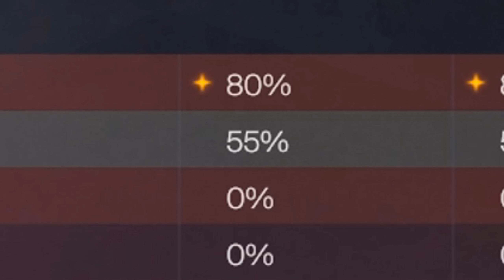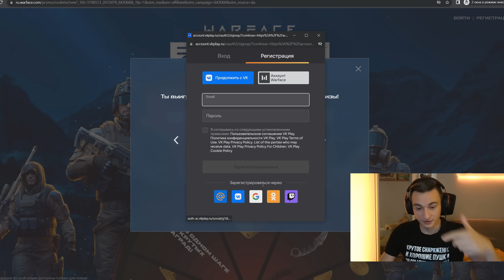ЗАРУБА НА БАБКИ против Лэссии на РМ в Warface